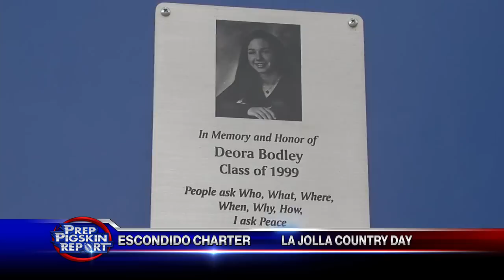Week 3: Victoria Ethridge of Steele Canyon H.S.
Victoria Ethridge of Steele Canyon High narrates the highlights from the Escondido Charter vs. La Jolla Country Day game in the Week 3 Pigskin Idol segment.  LJCD beat EC 41-6.